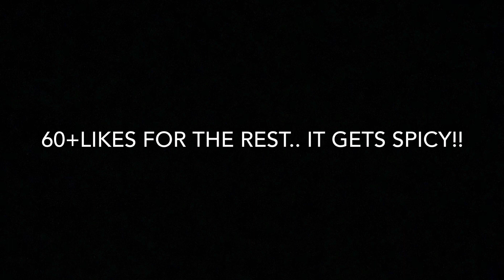LET'S "DO IT" IN THE BACKSEAT!!! ***SHE WAS WITH IT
Let's "DO IT" IN THE BACKSEAT! CRAZY REACTION